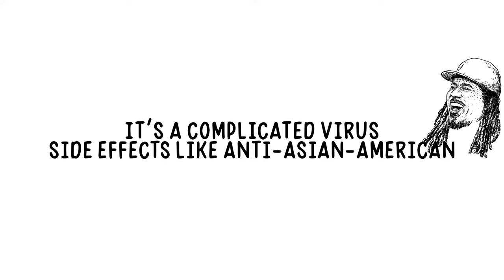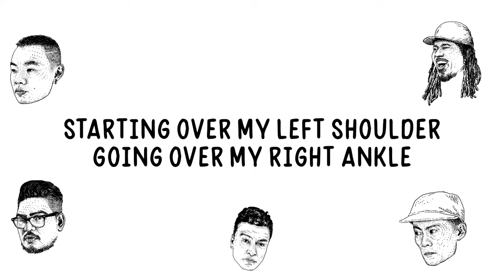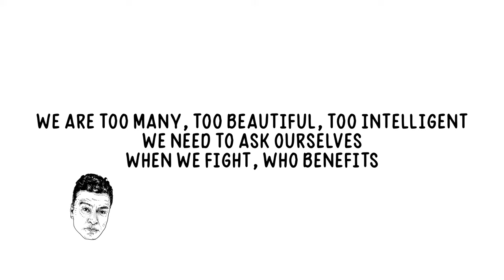Lyrics Born - Anti Remix feat. Rakaa, Shing02, Bohan Phoenix & Custo (Lyric Video)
LYRICS

[Rakaa]
The intersection of propaganda and hatred
Mental health and race
Of anger and frustration
So-called leaders
And speeches targeting Asians
Then confirmation bias
Some debating science
It’s a complicated virus
Side effects like Anti-Asian-American
And Pacific Islander violence
Communities are conquered, divided
Designed by the tyrants
And some try to justify silence
Cowards attacking elderly innocent
Bystanders filming it
Some close the doors or indifferent
This is from the son of a Korean immigrant
Unity builds unity, ignorance breeds ignorance

[Shing02]
Pass the baton, the mic, the megaphone, it’s on
Tell the xenophobes time to atone
Once upon a top of a hill, stood a White House
Where the master was a mason with a wide mouth
We the people, meant whoever legal
Whatever to protect ‘em, the method was lethal
Fast forward, ain’t a damn thing changed
The race is the scapegoat, class is the same
If you wanna take notes then I’m all about it but
TBH, do we really gotta talk about it?
And let the history of activism
Rewound by dicks with their minds in prison
Yellow peril cause fever to believer dem
I got the message so I might as well deliver then
Be the judge, if you wanna be judged B
Still step to me, you don’t know me, homie

[Chorus]
Anti, slant eye
Guess who's the bad guy
I ain't playin', I'm sayin'
Anti, slant eye
I'm in a red circle
Red line going diagonal
Starting over my left shoulder
Going over my right ankle
Anti, slant eye

[Lyrics Born]
Things exactly the same for AZNs
Still getting stabbed up
Beat on the same streets
Even though we organized, rallied, and brang heat
Even though we finally made our issues go mainstream
While a new psycho swoops on
A dude with his newborn
Yet the news cycle moved on
I shouldn’t have to pay to hire a publicist
To get folks to notice my folks taking punishment
To all people of color
I’m here, let’s fellowship
More love and understanding
We share the same nemesis
We are too many, too beautiful, too intelligent
We need to ask ourselves
When we fight, who benefits

[Bohan]
Things just ain’t the same no more
We don’t gotta play their games no more
We don't have to hide our pain no more
Shout out to the ones that have came before
That laid it down, now the rules changed
Its a cultural revolution we the new reign
Wanna hold us down but we found a new flame
I got news mane, I’m the one you should worry about
I used to think if you hate me you my enemy
So I hate you too, reciprocate that energy
But all that hating back and forth really draining me
I had to trust in love had to find my inner peace
So when you need you know who to call
And if I'm overseas I be there tomorrow
听我说，如果有坏那么就有爱
希望有一天大家都明白

[Chorus]

Anti Long Sleeve Shirt
(Net proceeds from first 50 shirts sold will be donated to StopAAPIHate!!)